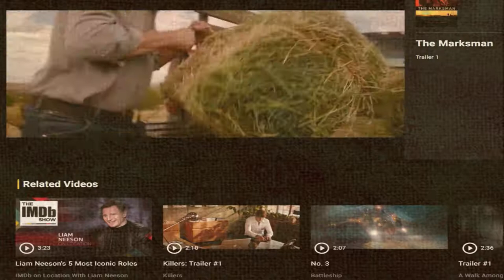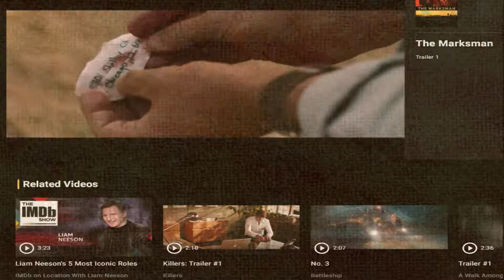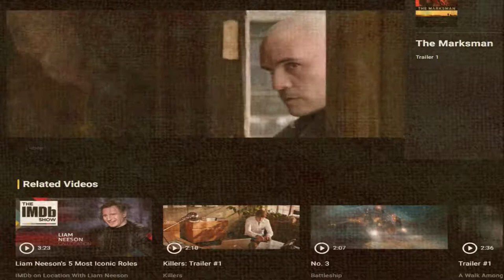"The Marksman 2021 Trailer" Action, Trailer IMDB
"The Marksman 2021"
Watch full HD:

The Marksman 2021 Full Movie Soundtrack theme song
The Marksman 2021 Full Movie online stream free no sign up
The Marksman 2021 Full Movie hd
The Marksman 2021 Full Movie online free no download
The Marksman 2021 Full Movie mp4 download
The Marksman 2021 Full Movie watch online free
The Marksman 2021 Full Movie download
The Marksman 2021 full movie download online
The Marksman 2021 full movie putlockers
The Marksman 2021 full movies english free
The Marksman 2021 full movies english online
The Marksman 2021 full movies english subtitles
The Marksman 2021 full movie hd 1080p
The Marksman 2021 stream movie google drive
The Marksman 2021 stream movie zulu
The Marksman 2021  full movie
The Marksman 2021  Online
The Marksman 2021  Watch Online
The Marksman 2021  streaming
The Marksman 2021  movie
The Marksman 2021 IMDB

The Marksman 2021